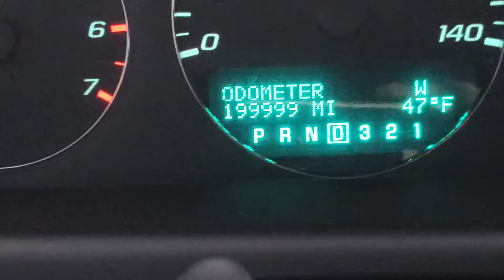Impala hits 200k